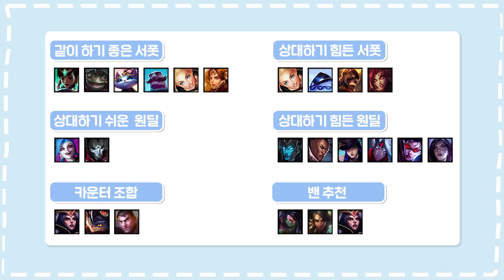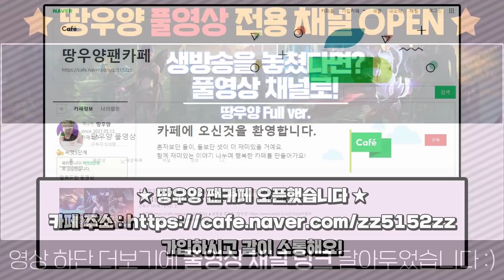[땅우양]한 천재가 만들어낸 미친 이즈리얼 빌드 솔랭 점수는 무조건 이걸로올리세요.. 【원딜 강의】【전프로원딜】【챌린저 원딜】【이즈리얼 강의】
▶인스타
zz5152zz

▶사용한 BGM
김재영-Curious Day